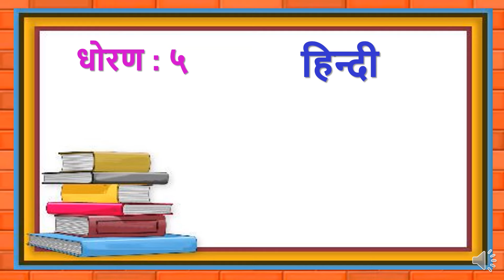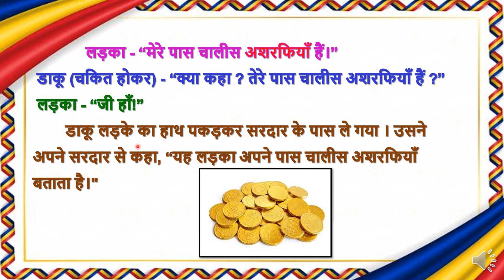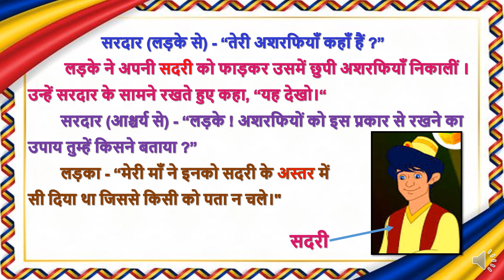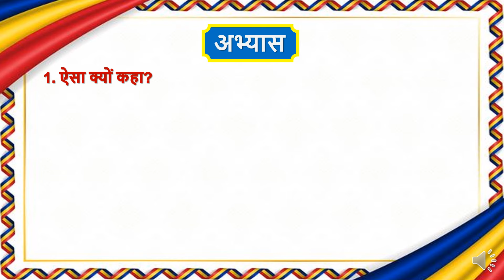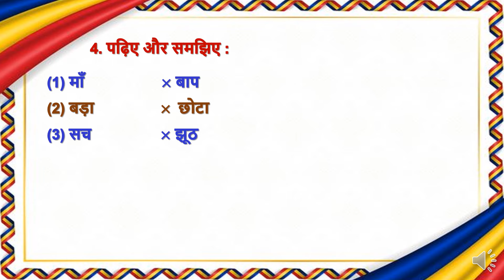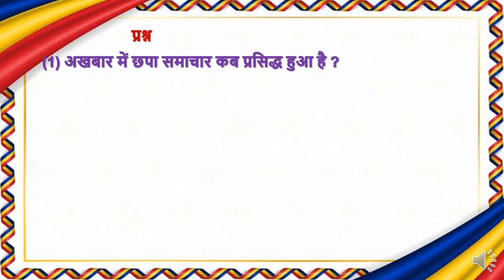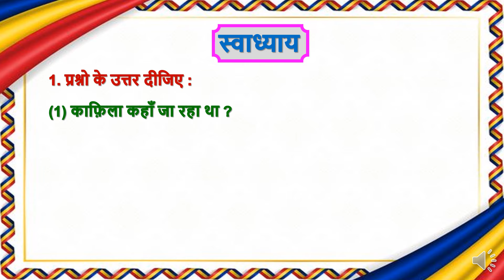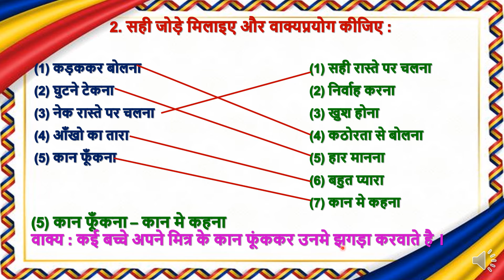Std 5 Hindi Ch 11 Sachcha balak | कक्षा 5 हिन्दी इकाई 11 सच्चा बालक | dhoran 5 hindi path 11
with samajuti and swadhyay and good animation is also

this video covers many topics like
(1) dhoran 5 hindi chapter 11
(2) कक्षा 5 हिन्दी इकाई 11 sachcha balak
(3) std 5 hindi ch 11
(4) path 11 hindi std 5
(5) standard 5 hindi chapter 11

હિન્દીના બધાજ પાઠના સ્વ અધ્યયનપોથી ની સોલ્યુશન માટેની  pdf માટે ની link નિચે છે. 👇👇👇

પાઠ 13 सवच्छता coming soon
પાઠ 14 हम भारत की शान है coming soon… .
પાઠ 15 खरगोश और हाथी coming soon…